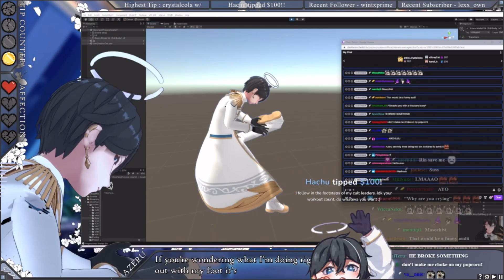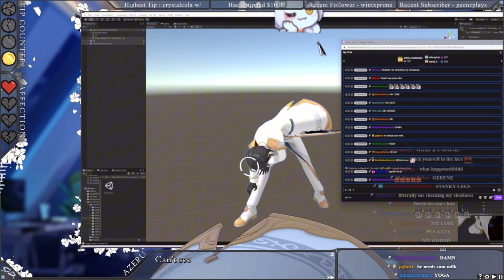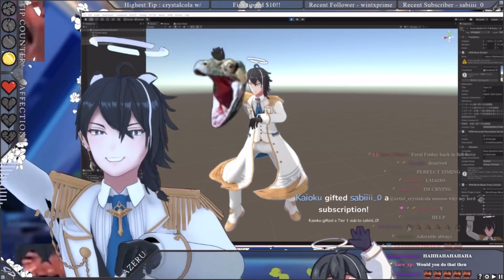Azeru moments because I have nothing else to do